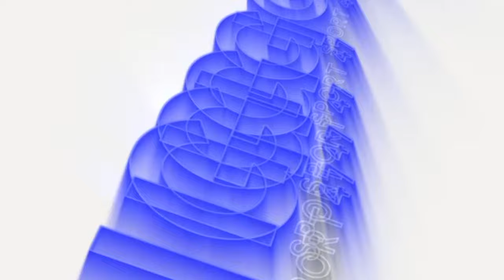Azzurra Colli-Maceratese 1-0 (Eccellenza Marche)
Reti: Filipponi 22'